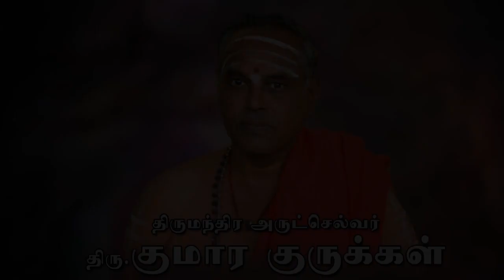மறுபிறவி உண்டா வீட்டில் இறந்த முன்னோர்கள் நம் வீட்டிலேயே மறுபிறவியாக பிறப்பார்களா | reincranation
இறந்தமுன்னோர்களின்படங்களைஎந்ததிசையில்வைத்துவணங்கினால்நன்மைகிடைக்கும் பெண்பிள்ளைகளைபெற்றெடுத்ததாய்தந்தையர்இதைகவனமாககேளுங்கள் காக்கைக்குஉணவுவைப்பவராநீங்கள் அக்காஅண்ணன்தங்கைதம்பிஇதில்யார்நம்உடன்பிறப்பு கோயில்கள்உருவானதுஎப்படிஆதியில்நாம்வணங்கியகடவுள்என்ன ஏழரைசனிஅஷ்டமசனியிலுருந்துதப்பிக்கஒரேவழி விரதம்இருக்கும்போதுஇந்தகாய்கறிகளைசாப்பிடலாமா திங்கட்கிழமையில்திருநீர்பூசுவதால்கிடைக்கும்நன்மைகள் வீட்டில்பொங்கல்வைத்துவழிபடும்பாரம்பரியமுறைஎப்படி?அருள்வாக்குகுறிசொல்வது சாமக்கோடங்கிஇவர்கள்சொல்லுவது பலிக்குமாபெண்களைஇழிவுபடுத்தி பேசினால்என்ன என்னபாவங்கள்வந்துசேரும்தெரியுமாநேரம்பொங்கல்வைக்கவேண்டும்?மௌனவிரதம்இருந்தால் கடவுள்காட்சிதருவாராஇதைமுதலில்தெரிந்துகொள்ளுங்கள்!​ திருநீறுவைப்பதனால்ஏற்படும் கோயிலுக்குபோகும்பொழுதுதானம்தர்மம்செய்யலாமாஇதையாருக்கு எப்பொழுதுசெய்யவேண்டும்எத்தனைசாபம்விட்டாபலிக்கும்யார்சாபம்விட்டால்மரணம்வரும் சிவன்அருள்தரும்திருவோடுகாய் ஆன்மீகத்தில்தவவலிமையைஅதிகரிக்கஇதைகடைபிடியுங்கள்புலால்உண்ணாமைசரியா பெண்கள்மட்டும்இந்தவீடியோவைபாருங்கள்முக்கியமானதகவல்!!மனகுழப்பத்தில்தினமும்இருப்பவராநீங்கள்உங்களுக்குபதில்உண்டு குலதெய்வத்தைநான்கும்பிட்டேன்கைவிட்டதுஏன்தெரியுமா?நீயாரைப்பார்த்துநடந்துகொள்ளவேண்டும் !!குலதெய்வத்தைநான்கும்பிட்டேன்கைவிட்டதுஏன்தெரியுமா??நீஎதற்குவாழ்கிறாய்தெரியுமாஇதற்காகவா!!எதற்குவாழ்கிறாய் தெரியுமாஇதற்காகவா!!எச்சரிக்கைமீண்டும்ஒருபுது மதம்உருவாகுமா?உன்மனதை குழப்பாதேஆசைபாசம்காமம் இந்தவிஷயத்தைஅளித்தாள் குழப்பம்தீரும்?உன்னோட மூச்சின்சூட்சமரகசியம்நீ தனிமையைஇதைகேள்பதில் உண்டு!!16வயதில்முடியும் 40 வயதில்முடியாது?உன்மனதை குழப்பாதேஆசைபாசம்காமம் இந்தவிஷயத்தைஅளித்தாள் குழப்பம்தீரும் ?புழுங்கல்பச்சைஅரிசிசாப்பிடகூடாதுவள்ளலார்ஏன்கூறினார் இந்தஅறிகுறிஇருந்தாலஉன்நினைவால்கடவுளைப்பார்க்கமுடியும் எந்தக்கிழமைகளில்என்னசெய்யலாம் இறந்தவர்களிடம்நம்மால்பேசமுடியுமாஇறந்தபின்புஎன்னநடக்கும்எப்படிதெரியும்?
கிருபானந்தவாரியாரின்வாழ்க்கை வரலாறு
நெற்றியில்திருநீறு வைப்பதுஏன்?